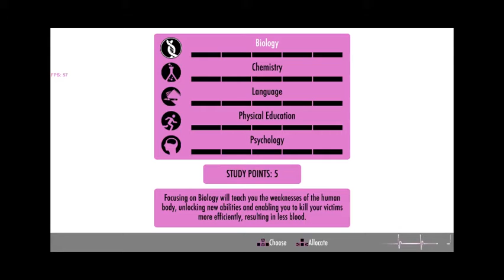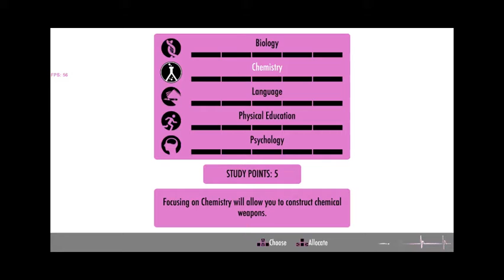Lets Play Yandere Sim (Ep-1) HATSUNE MIKU FOUND!!!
I'm i going to make WW5 with Chemistry class?